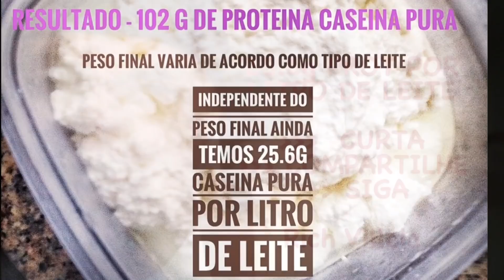CASEINA CASEIRA EM 5 MINUTOS - PASSO A PASSO - ZERO CARBO ( leia descrição video)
SUPER PROMOÇÕES DOS NUTRACÊUTICOS QUE EU USO DIARIAMENTE.

50-100ml de vinagre por litro.
INSIDE VIDEO TAGS
carnitina
whey
creatina
aerobio
bcaa
rich villela
chocolate
Cross fit
gordura
arnold
perder peso
hiit
jejum intermitente
perder gordura
glutamine
proteina